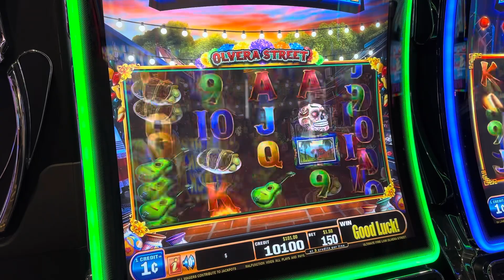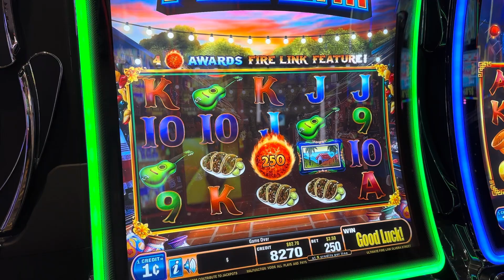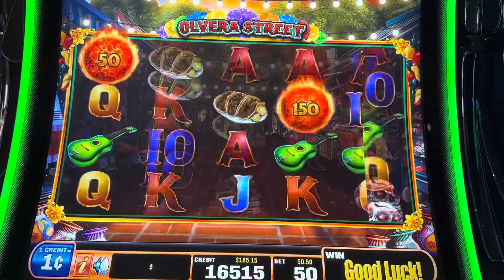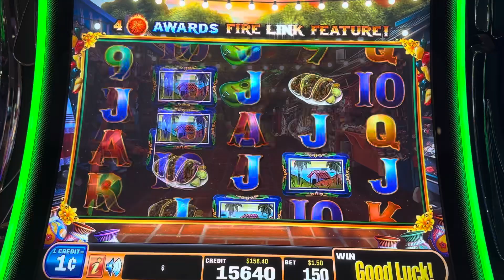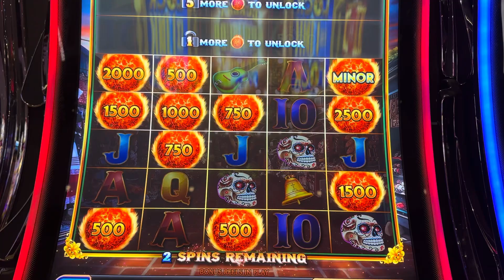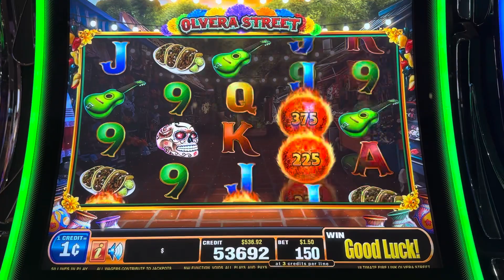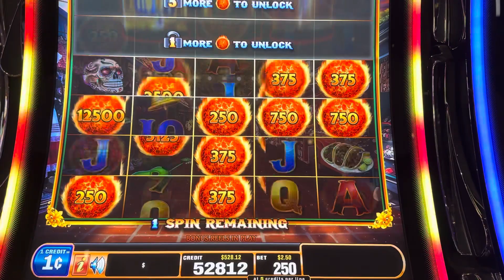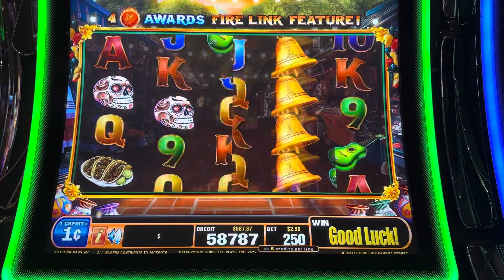Today I’m playing Ultimate fire link slots machine